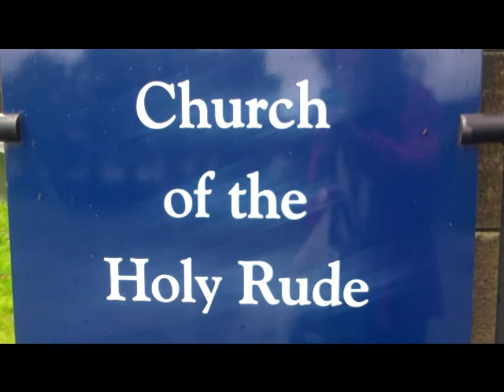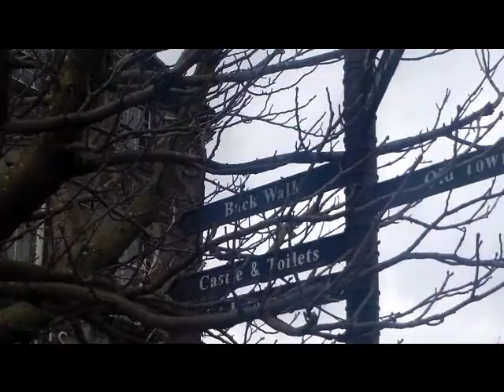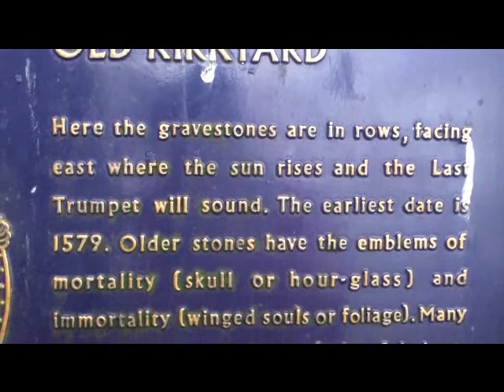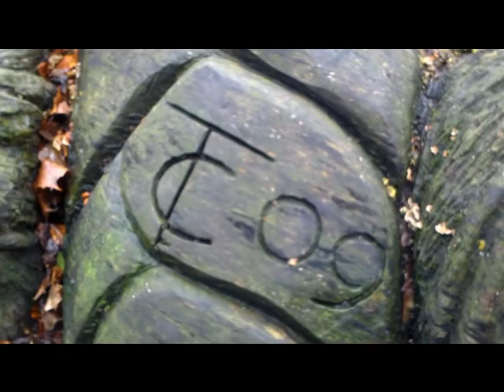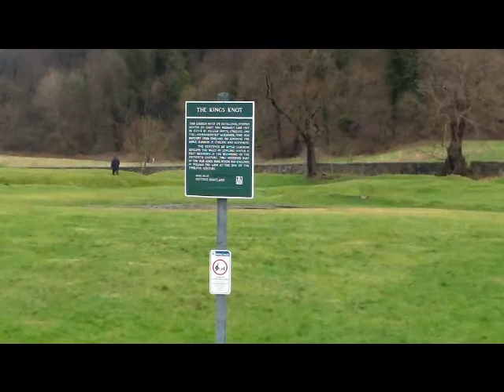Stirling day out (part two)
SPiS continue their day out at Stirling with a visit to an old graveyard, a fantastic sculpture and a relaxing cup of coffee.